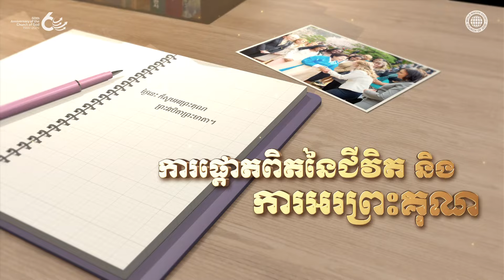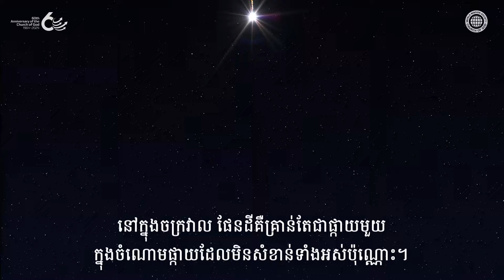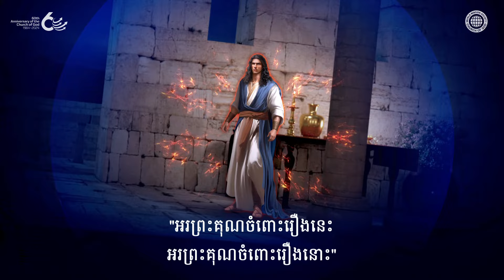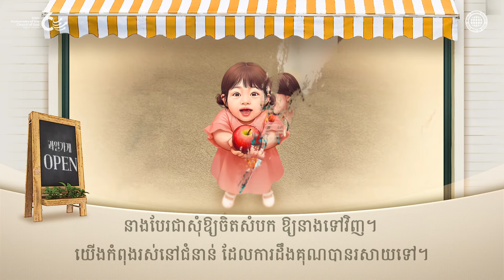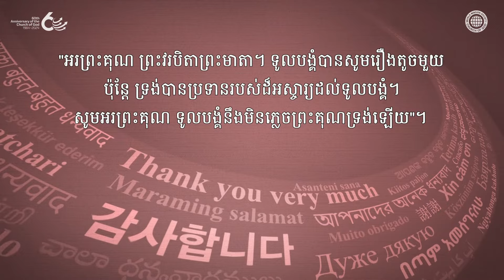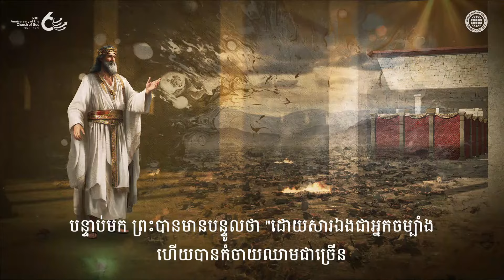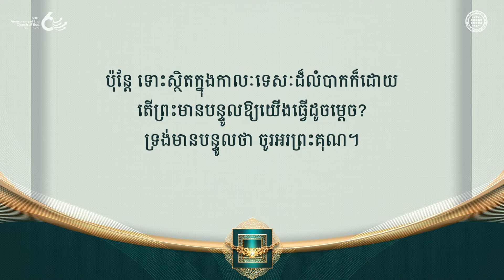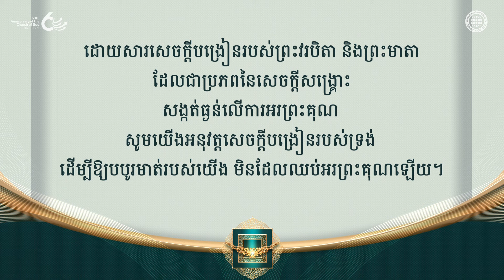ការផ្តោតពិតនៃជីវិត និង ការអរព្រះគុណ | ពួកជំនុំនៃព្រះ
[ហេតុអ្វីមនុស្សជាតិគួររស់នៅ ដោយថ្វាយការអរព្រះគុណចំពោះព្រះ?]
ព្រះដែលគួរតែគង់លើបល្ល័ង្កនៃសិរីល្អ នៅស្ថានសួគ៌ បានយាងមកផែនដីនេះ ដោយមានព្រះនាមថាយេស៊ូវ កាលពី២០០០ឆ្នាំមុន ហើយនៅសព្វថ្ងៃនេះ ព្រះអាន់សាំងហុង និងព្រះមាតា បានយាងលើផ្លូវនៃការបូជាយ៉ាងស្ងៀមស្ងាត់ សម្រាប់ការផ្តាច់បាប និងសេចក្ដីសង្គ្រោះរបស់មនុស្សជាតិ។

[តើអ្វីជាការចាំបាច់ ដើម្បីដើរលើផ្លូវនៃសេចក្តីជំនឿ ដូចជាដាវីឌ ដែលធ្វើតាមព្រះទ័យរបស់ព្រះ?]
ដោយធ្វើតាមគម្រូរបស់ពួកបរិសុទ្ធព្រះវិហារដើម ដែលដើរលើផ្លូវជាទុក្ករបុគ្គល ដោយក្ដីអំណរ ទោះមានការបៀតបៀន ដ៏គួរឱ្យខ្លាច ហើយស្ដេចដាវីឌ ដែលតែងតែថ្វាយការអរព្រះគុណដល់ព្រះ ពេលប្រឈមមុខនឹងការលំបាក និងការល្បងល នោះសមាជិកពួកជំនុំនៃព្រះ រស់នៅក្នុងជីវិត នៃការអរព្រះគុណ ក្នុងគ្រប់ការទាំងអស់។

ថែស្សាឡូនីចទី១ ៥:១៦-១៨
"ចូរអរសប្បាយជានិច្ច ចូរអធិស្ឋានឥតឈប់ឈរ ចូរអរព្រះ‌គុណក្នុងគ្រប់ការទាំងអស់ ពីព្រោះព្រះ‌ទ្រង់សព្វព្រះ‌ហឫទ័យឱ្យអ្នករាល់គ្នាធ្វើយ៉ាងដូច្នោះ ដោយនូវព្រះ‌គ្រីស្ទយេស៊ូវ"

ទំនុកដំកើង ៥០:២៣
"អ្នកណាដែលថ្វាយដង្វាយជាសេចក្ដីអរព្រះ‌គុណ នោះក៏លើកដំកើងអញដែរ ហើយអញនឹងសំដែងសេចក្ដីសង្គ្រោះរបស់ព្រះ ដល់អ្នកណាដែលរៀបផ្លូវរបស់ខ្លួនឱ្យត្រង់"